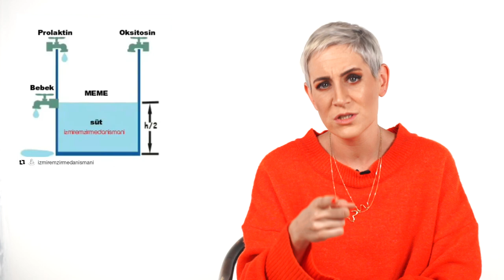Ne yersem sütüm artar? Memelerin boyutu veya şekliyle üretilen süt miktarının bir ilişkisi var mı?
Ne yersem, içersem sütüm artar?
Sütümü arttırmak için ne yapmalıyım?
Emziren anne çayları süt arttırır mı?
Strese girersem sütüm kesilir mi?
Memelerin boyutu veya şekliyle üretilen süt miktarının bir ilişkisi var mı?